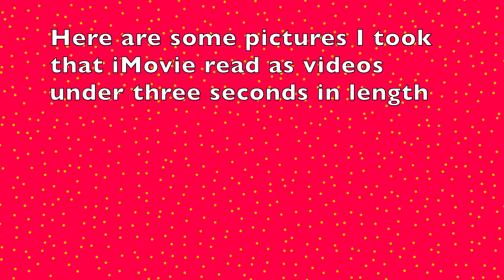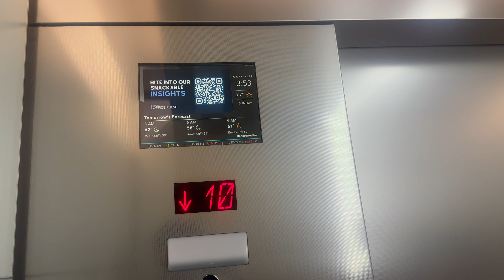Schindler PORT elevators @ One Prudential Plaza Chicago, IL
This is not a very accessible place so thanks open house!